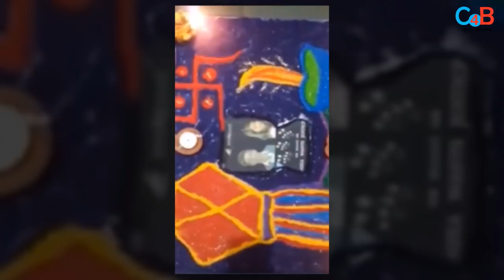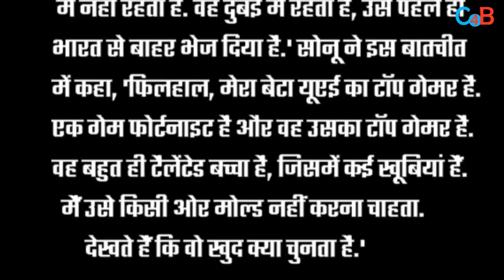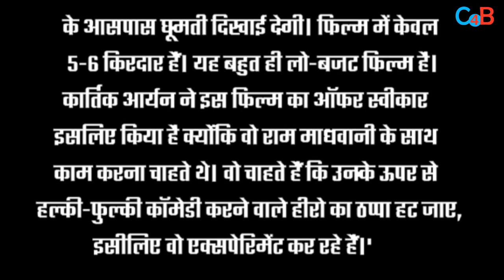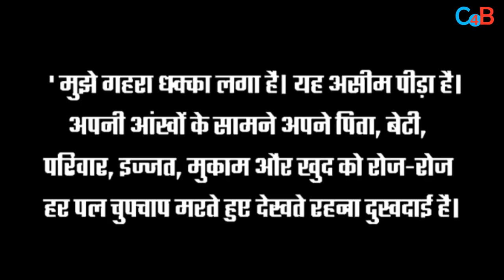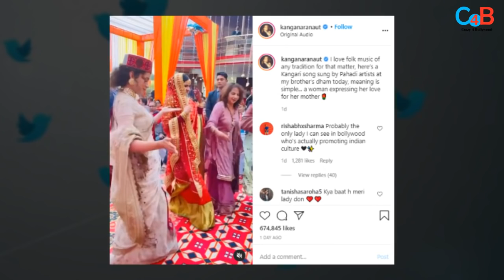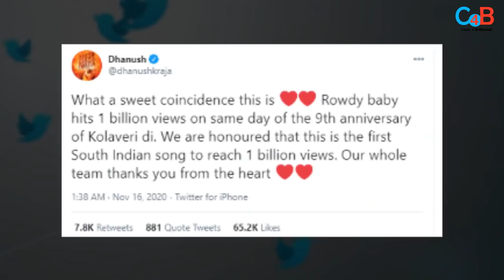Top 10 Big News of Bollywood |17th NOVEMBER 2020 | Salman Khan, Sonu Sood, Harshaali Malhotra